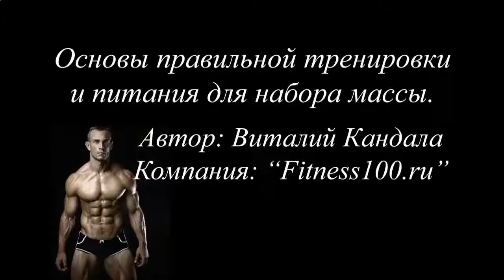КАК БЫСТРО НАКАЧАТЬ ПРЕСС ДОМА ДО КУБИКОВ